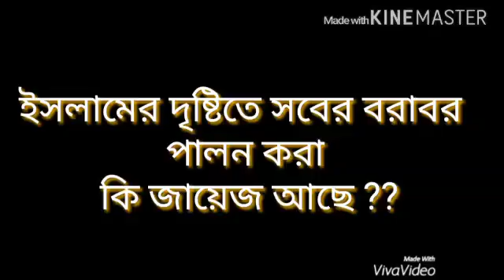ছেলের সুন্নতি খাতনার অনুষ্ঠান করছেন নিজের খোফ কাটার অনুষ্ঠান কবে করবেন By Sheikh Motiur Rahman Mada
আহলে সুন্নাত ওয়াল জামাতের সুন্নি আক্বিদা ভিত্তিক ইসলামিক সালাফি মিডিয়া
আমাদের যাত্রা শুরু - 2015 ইংরেজী

শরীয়ত যে ইবাদত যতটুকু করতে বলা হয়েছে ততটুকু করতে হবে। তার চেয়ে বাড়ানো যাবে না ও কমানো যাবে না।  যদি বাড়াই বা কমাই তাহলে তা হবে বিদাত।